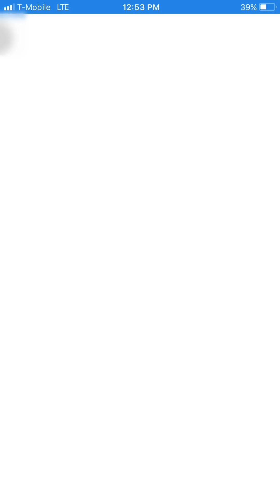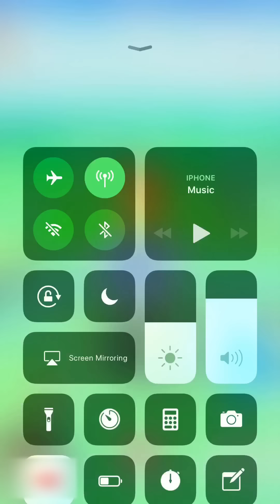Pokemon Go: I caught a Legendary Pokemon Lugia | Pokemon Number 249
Lugia’s wings pack devastating power—a light fluttering of its wings can blow apart regular houses. As a result, this Pokémon chooses to live out of sight deep under the sea.

Category
Diving

Abilities
Pressure

shiny pokemon go
pokemon go gps
fly pokemon go
i play pokemon go
pokemon go song
pokemon song
joystick pokemon go
pokemon go best pokemon
pokemon lets go
pokemon go fake gps
pokemon go mewtwo
pvp pokemon go
pokemon go raid
how to play pokemon go
pokemon go pc
i play pokemon go everyday
vmos pokemon go
hack pokemon go 2020
vmos
fly pokemon go 2020
pgsharp pokemon go
hack pokemon go 2020 android
pokemon go hack ios 2020
vmos pokemon go 2020
how to hack pokemon go 2020
pokemon go joystick android 2020
pokemon go 2020
como ser fly en pokemon go 2020
pokemon go fest 2020
joystick pokemon go 2020
fly gps pokemon go 2020
radar pokemon go 2020
nidos pokemon go 2020
hack pokemon go
ipogo pokemon go
trucos pokemon go 2020
how to transfer pokemon from go to home
pokemon go glitches 2020
pokemon go buddy adventure
pokemon go fake gps 2020
premier cup pokemon go
mega raids pokemon go
how to play with your buddy in pokemon go